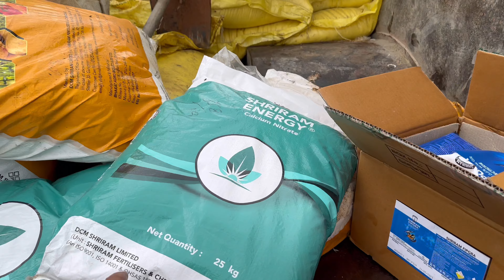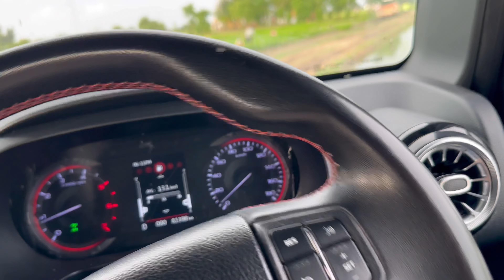ਝੋਨਾ ਵਾਲੀ ਮਸ਼ੀਨ ਹੋਈ ਖ਼ਰਾਬ || ਭਿੰਡੀ ਤੇ ਕੀਤੀ ਸਪਰੇ ਹਰੇ ਤੇਲੇ ਦੀ